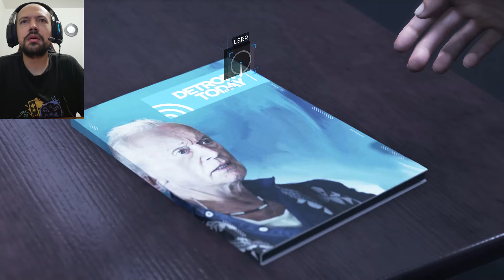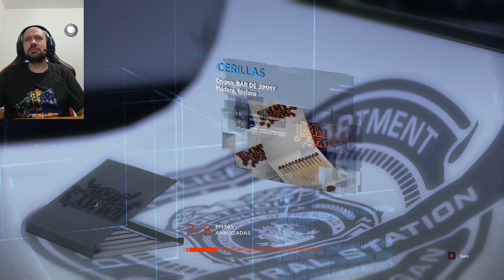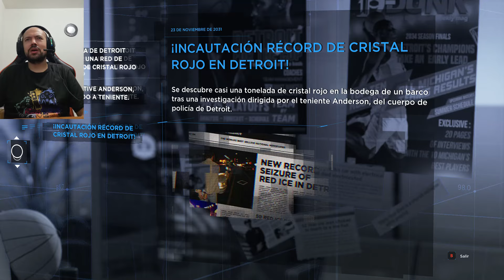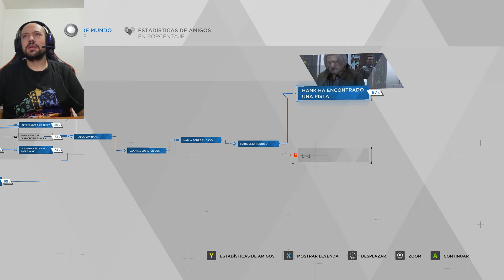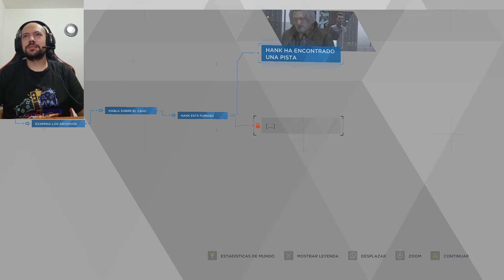¿Connor atrapará a Kara y Alice? La persecución ha comenzado Corben 🐲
En este quinto episodio de nuestra serie de Detroit: Become Human, las tensiones suben de nivel. Connor, el detective androide, sigue enfrentándose al duro teniente Hank, quien cada vez desconfía más de su compañero androide, y su relación se vuelve cada vez más tensa, complicando la investigación. Por otro lado, Kara y Alice huyen después de haber estado en el hotel, tratando de evitar a Connor y Hank, quienes están cada vez más cerca de encontrarlas. ¿Podrá Connor cumplir su misión o la humanidad de sus compañeros cambiará su destino?

¡Bienvenido a Corben Gaming! Sumérgete en el mundo de los videojuegos con mis gameplays, reseñas, y tutoriales. Aquí compartimos la pasión por jugar, aprender y disfrutar al máximo cada partida. ¡Únete a la aventura y hagamos juntos la mejor comunidad gamer!